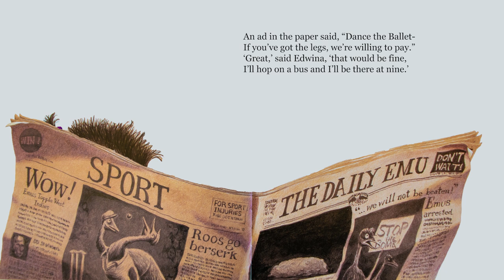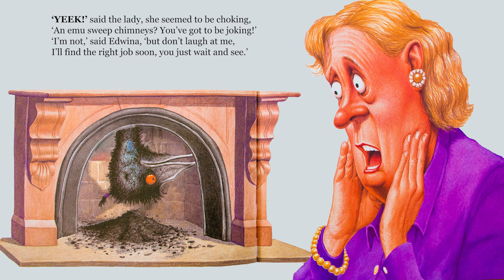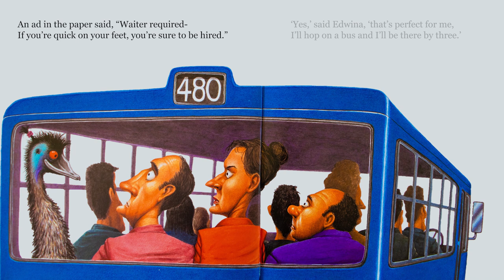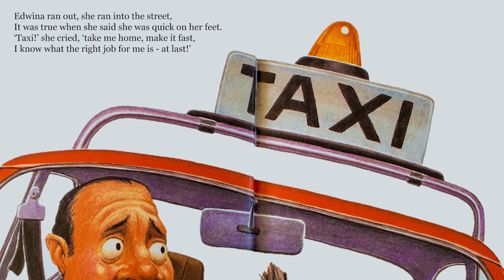Edwina the Emu | Fantastic kids story book read aloud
Edward and Edwina are the proud parents of ten little emu eggs. "Don't get depressed. I'll find a job, you stay on the nest," says Edwina to her stunned mate. And so Edwina sets out to find a job in this lighthearted offering from down under. Rhythmic, rhyming verse by Sheena Knowles and hilarious illustrations by Rod Clement make this an entertaining picture book that is sure to find a place in the hearts of readers everywhere.

Written by:  Sheena Knowles
Illustrator: Rod Clement